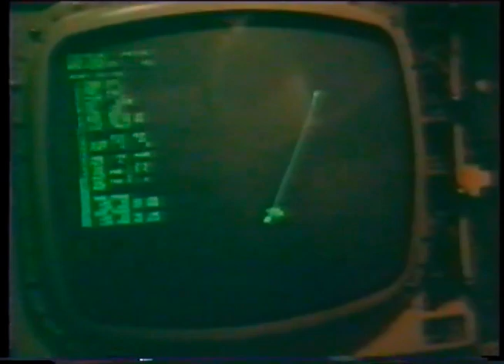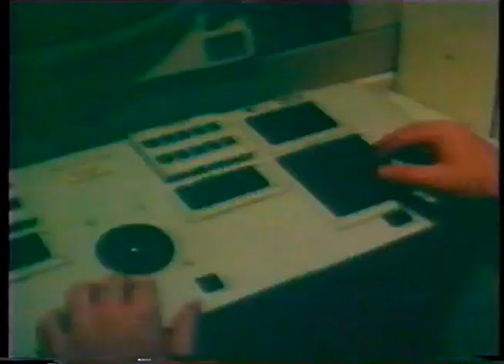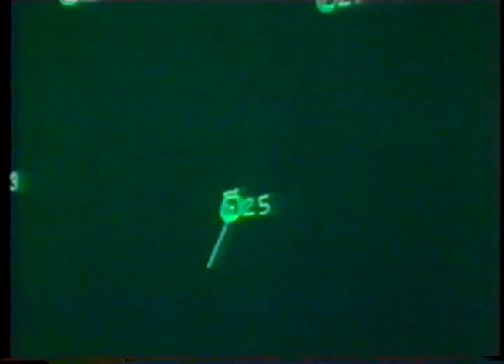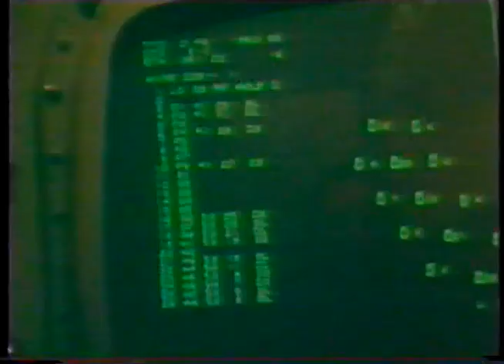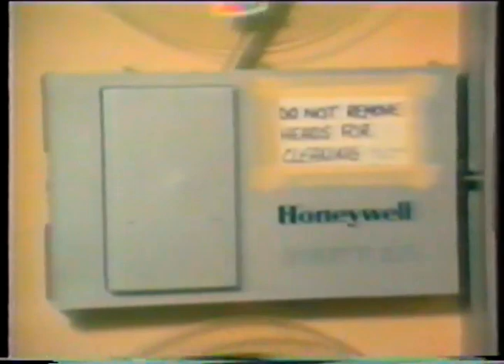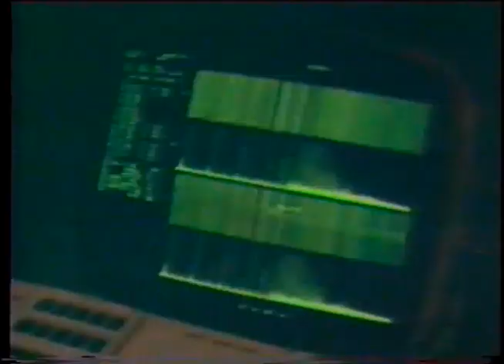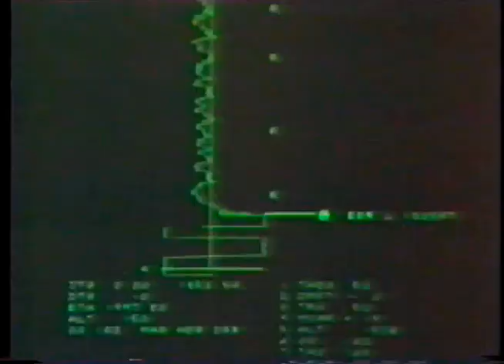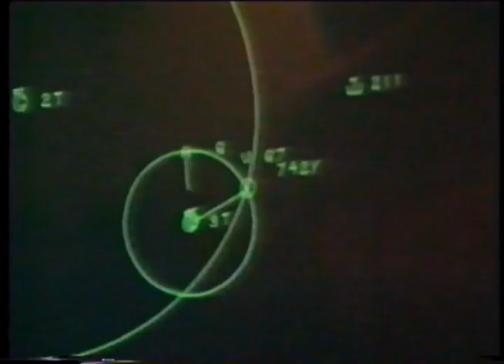Lockheed S 3